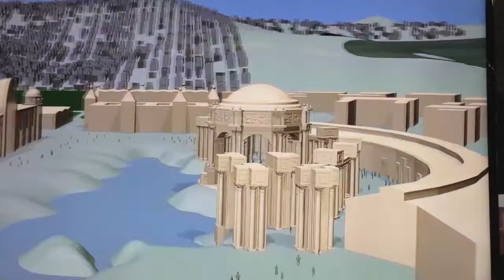Petey at the Palace of Fine Arts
Petey goes to the SF Marina District's Palace of Fine Arts